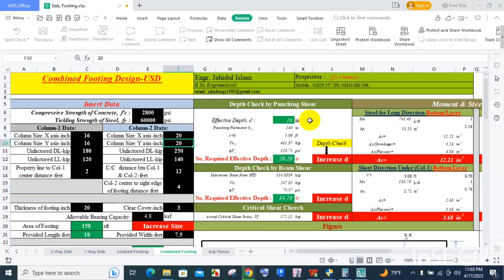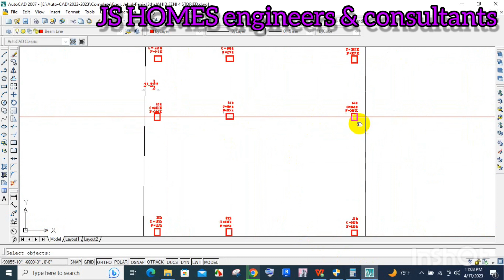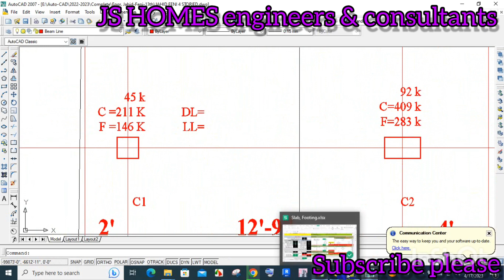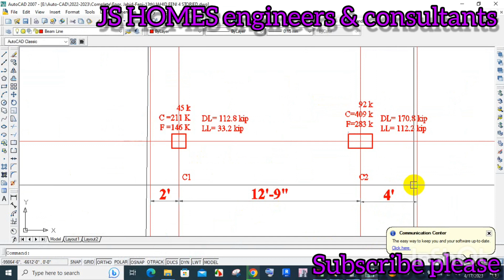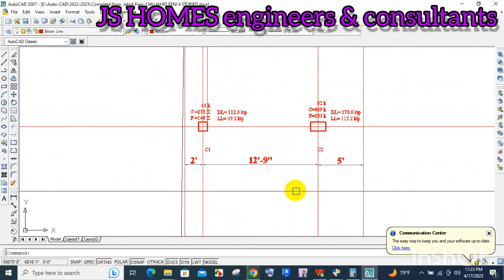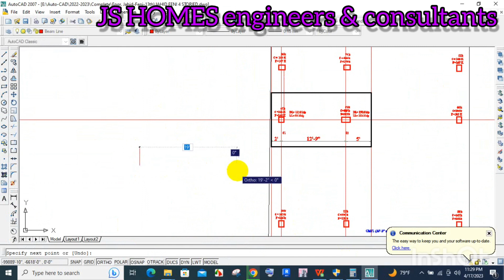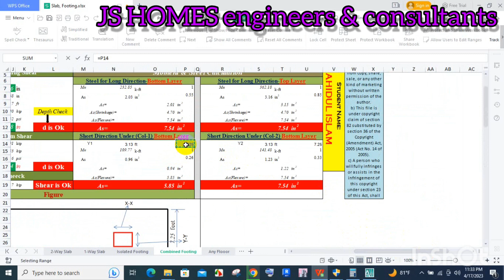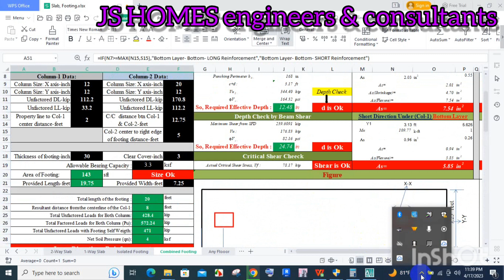খুব সহজে কম্বাইন্ড ফুটিং ডিজাইন,বাংলায়, Combined Footing design using Excel sheets, Very Easy ways.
✍️এছাড়াও Auto CAD, Etabs, Safe, Revit architecture, Excel sheets ও সাইট ভিজিট সংক্রান্ত বিভিন্ন ধরনের টিউটোরিয়াল ভিডিও আমাদের ইউটিউব চ্যানেলে আপলোড দেয়া হবে।

আমাদের পূর্ববর্তী ভিডিও গুলো দেখতে নিচের লিংকে ক্লিক করে আমাদের ইউটিউব চ্যানেল থেকে ঘুরে আসুন 👇

Excel sheets -paid service